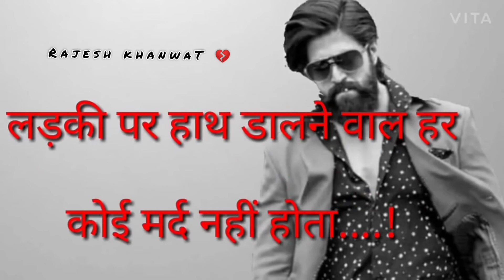Daglious attitued whatapp status 🤞 2021 daglious whatapp status